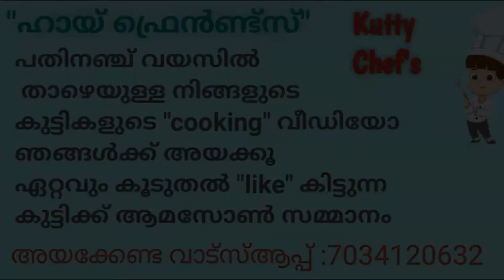BREAD SANDWICH BY RIYA MAHARIN / KERALA COOKING COMPETITION /KUTTY CHEFC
keralafood bilyasvlog SOYACHILLI kuttychefs keralacookingനിങ്ങൾക്കും അയക്കാം വീഡിയോ വിജയിക്ക് 💐amazon gift 1. പ്രായപരിധി: 15 വയസ്സ് അല്ലെങ്കിൽ അതിൽ കുറവ്. 2.കുട്ടികൾ പാചകം ചെയ്യുന്ന വീഡിയോയും പാചകം ചെയ്യ്ത ഭക്ഷണം കയ്യിൽ പിടിച്ച ഒരുഫോട്ടോയും 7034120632 എന്ന നമ്പറിലേക് വാട്സ്ആപ്പ് ചെയ്യുക. (NBരക്ഷിതാക്കളുടെ മേൽനോട്ടത്തിൽ മാത്രം കുക്ക് ചെയ്യുക )3.ഏത് റെസിപ്പിയും ചെയ്യാം, കുക്ക് ചെയ്യ്ത് /കുക്ക് ചെയ്യാതെ കഴിക്കുന്ന റെസിപ്പീസ് ചെയ്യാം. 4. വീഡിയോ 5മിനിറ്റിൽ കുറയാൻ പാടുള്ളതല്ല (നിങ്ങൾ അയക്കുന്ന വീഡിയോ ഞങ്ങളുടെ യൂട്യൂബ് ചാനലിൽ അപ്‌ലോഡ് ചെയ്യുന്നതായിരിക്കും. 5.വീഡിയോ എടുക്കുമ്പോൾ ഫോൺ ലാൻഡ്‌സ്‌കേപ് മോഡിൽ പിടിക്കുക. 6.വീഡിയോ 01/09/2020 മുതൽ 25/09/2020 വരെയാണ് വീഡിയോ അയക്കാനുള്ള സമയ പരിധി. 7.വീഡിയോയുടെ അവസാനം ഭക്ഷണം ടേസ്റ്റ് ചെയ്യുമ്പോൾ കൂടെ മുതിർന്ന ഒരാൾ ഉണ്ടായിരിക്കണം. 8.വീഡിയോ 05/10/2020 ന് ഉള്ളിൽ കൂടുതൽ ലൈക്ക് നേടിയ കുട്ടിയെ ആണ് വിജയിയായി തിരഞ്ഞെടുക്കുക. 9.വിജയിക്ക് ആമസോൺ ഗിഫ്റ്റ് ഓൺലൈൻ വഴി അയച്ചുതരുന്നതാണ്.